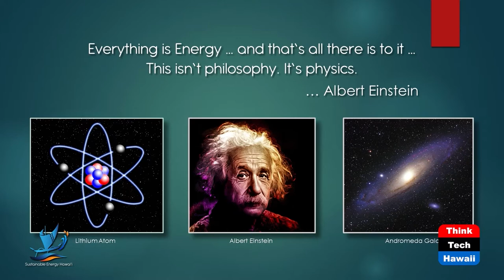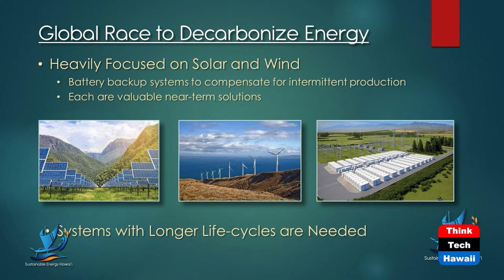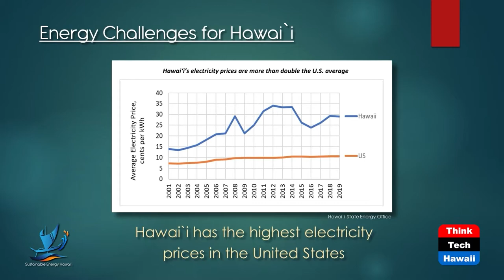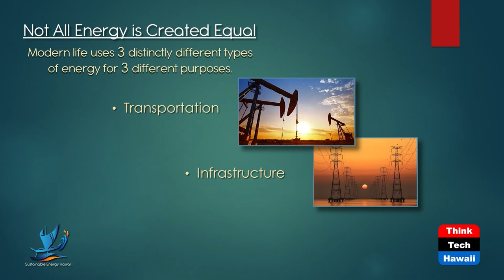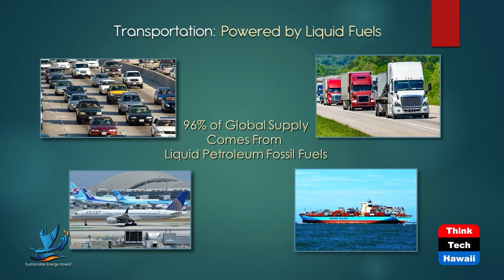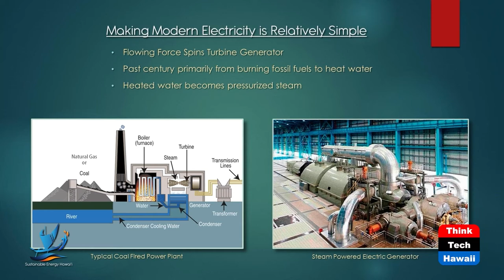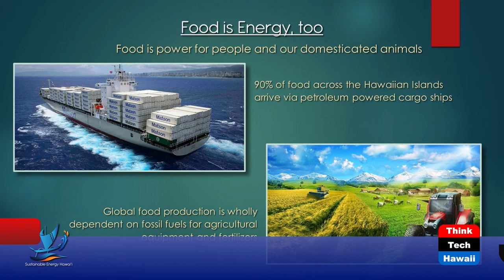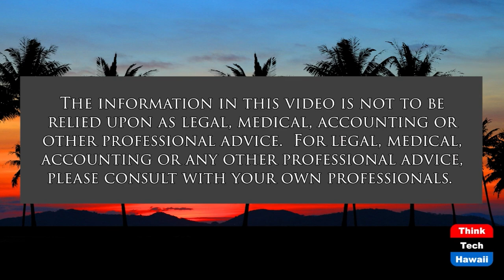Looking at Geothermal with Hawaiian Eyes (Stan The Energy Man)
Hawaii Needs to Make a Clean Energy Plan.  The host for this show is Stan Osserman.  The guests are Richard Ha and Peter Sternlicht.

We live in complex times, and finding solutions that are sustainable and makes sense requires consensus, but some things are not negotiable. Clean energy will come at a cost, but it cannot harm the environment.  It cannot desecrate cultural sites. It must be available and appropriate for all citizens.  In short, the Hawaiian principal of "Pono" (Doing what is right) is critical. Stan Richard Ha and Peter Sternlicht discuss Sustainable Energy Hawaii's vision for Hawaii's clean energy future.